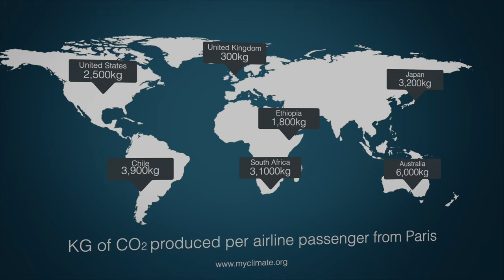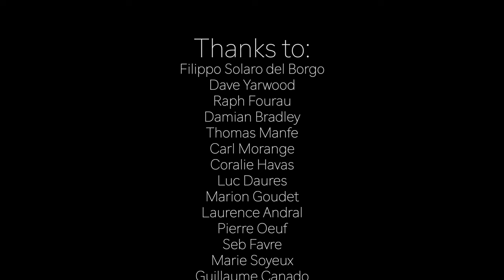Le Tour des Alpilles - A biking and climbing roadtrip!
How can you find adventure in your own backyard?  How can you discover something new, without travelling to the other side of the world?

In the wake of COVID-19, Professional climbers Caroline Ciavaldini & James Pearson embark on a biking and climbing journey through the south of France, in pursuit of a new, adapted family adventure.